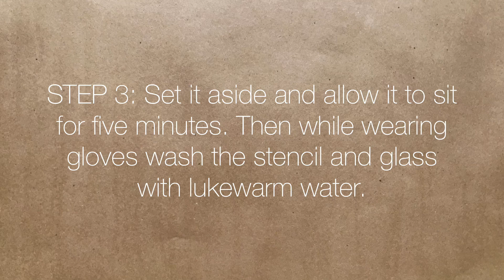DIY Etched Lantern | A Makers' Studio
Create a gorgeous lantern to burn all Fall with a beautiful message.